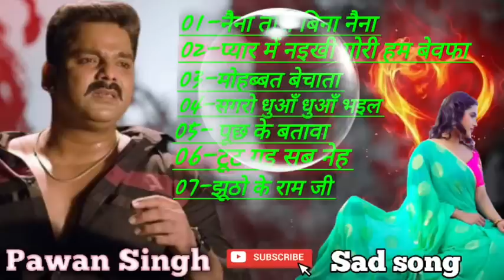वेवफाई गाना पवन सिंह ||Only Sad Songs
SONG LIST~
★ SONGS CREDIT
● Singer: Khesari Lal Yadav , Pawan singh,

Khesari lal yadavnew song 2022,
pawan singh ka bhojpuri gana,
pawan singh ke bhojpuri gana,
bhojpuri sad song pawan singh,
bhojpuri sad song ritesh pandey,
Bhojpuri jukebox song,
bhojpuri video song,
Sad,,
pawan singh sad song,
sad songs,
Sad song,
Bhojpuri gana,
bewafai song faisu,